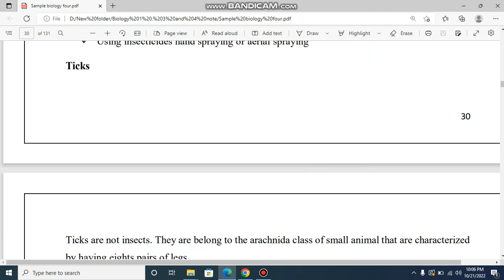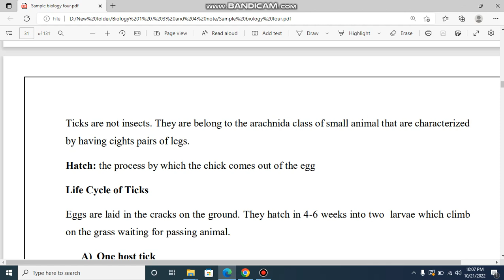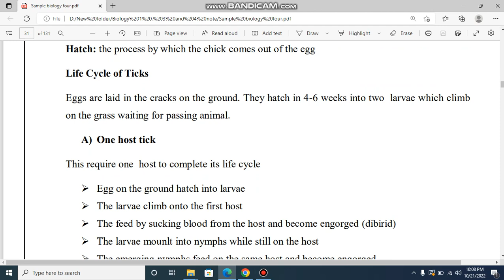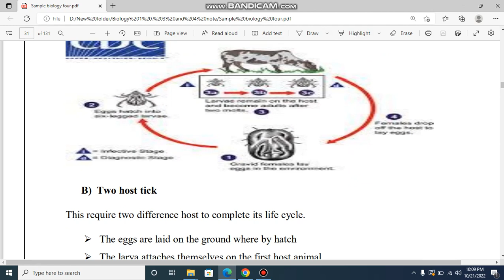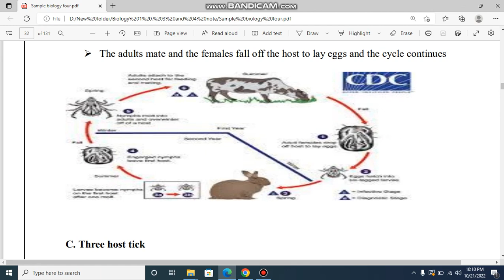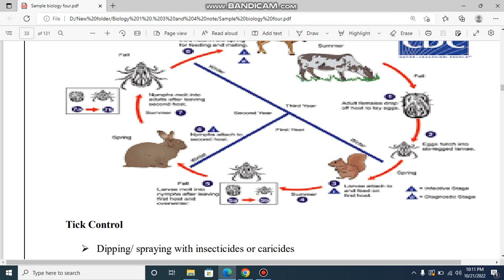Biology form 4 ch 3 ticks